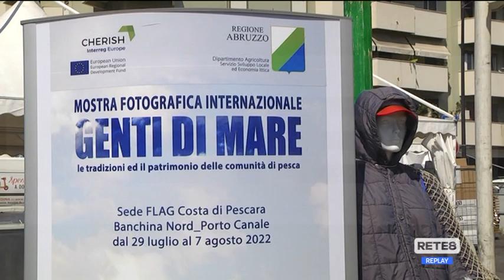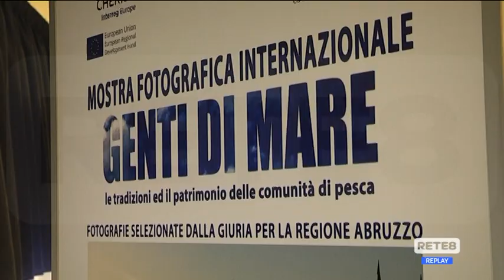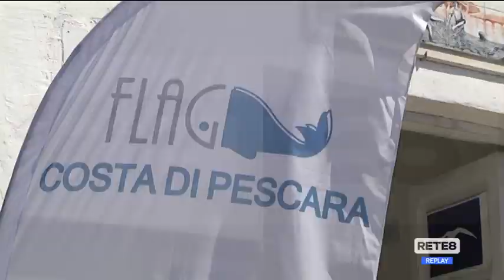Pescara - Le "genti di mare" in mostra